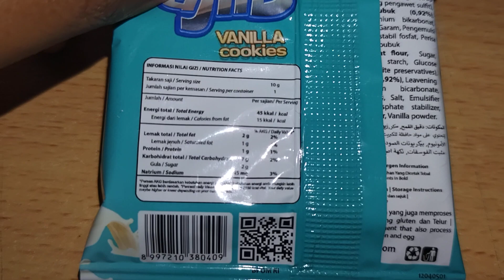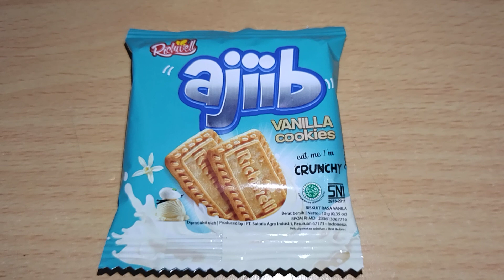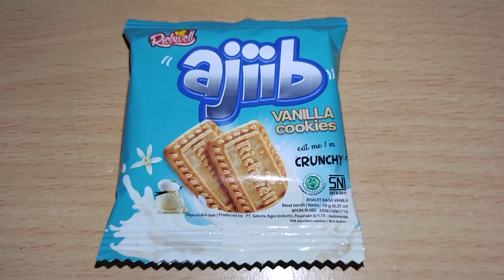Review Produk #2395 : Ajiib Vanilla Cookies